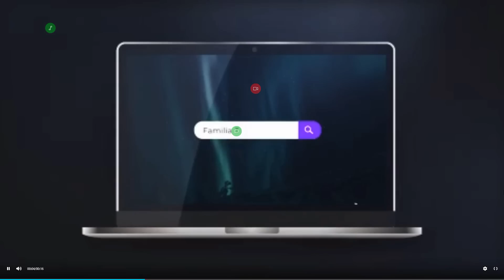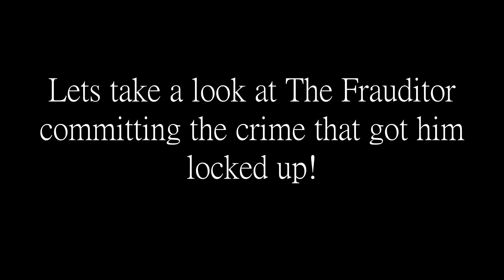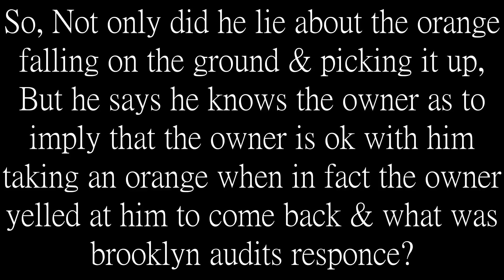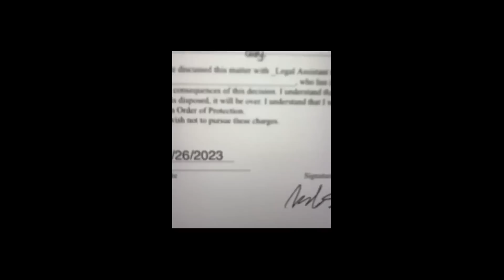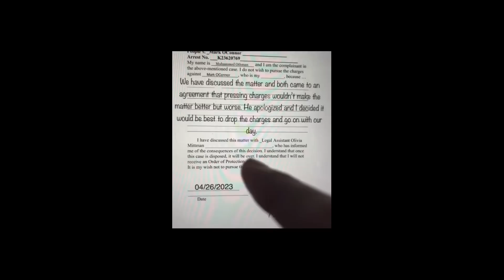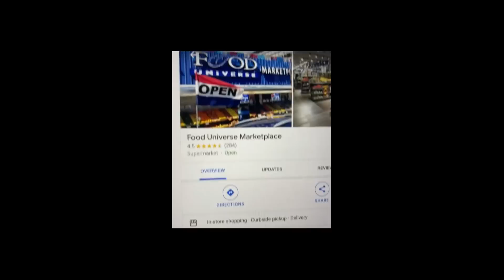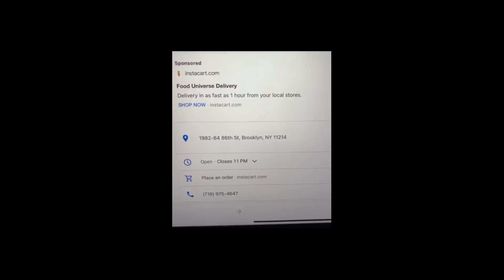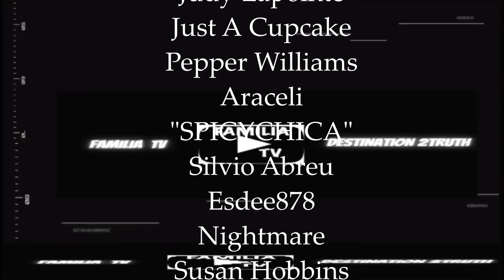UPDATE ON FRAUDITING COMMUNITY DEALING WITH DAMAGE CONTROLWITH BROOKLYN THIEF LIAR ARREST